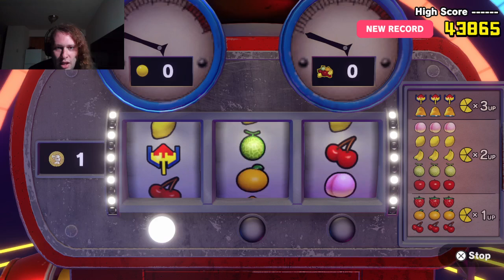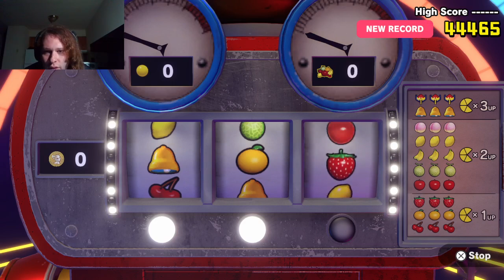Pac-Man World Re-Pac Episode 1 - Pirating Fruit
Alright, another new series is here. Pac-Man World Re-Pac is here, a game that I've played when I was young, but never was able to complete it, until now that is. We start off in the pirate zone, where we go through the first levels of this game. Somewhat easier than I remember, but then again this is a remake after all. Plus I don't remember very much about this game so this is all new to me, kind of. Anyways, I hope you'll enjoy the first episode.